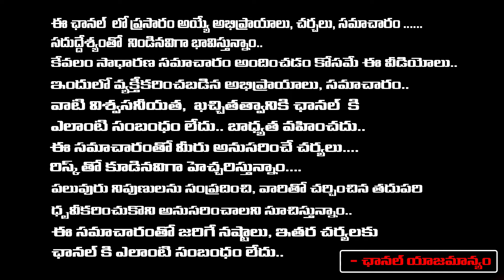CM Revanth Reddy Vs Congress Ministers | Political Analiyst Jagadev | First Telugu